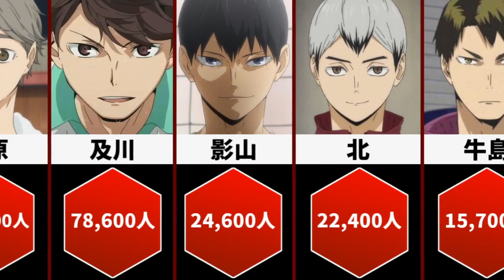How many characters in Haikyu have the same last name?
Hello anime fans! On this channel,
I deliver carefully selected anime works from various genres and eras in a ranking format.
In addition to rankings based on individual subjective opinions, we also welcome opinions and comments from viewers.

We cover a wide range of genres, from action to romance, fantasy to psychological, so you're sure to find your favorite!
In addition, we cover a wide range of works, from new works to masterpieces, so you won't miss any hidden gems.

Let's share the charm of anime and use it as a place for fun discussions and exchange of opinions.
We look forward to seeing where your favorite works rank!

【story】
One day, Shoyo Hinata, a petite boy, happens to see a Harutaka volleyball game being broadcast on TV, and is captivated by the dynamic ace of his hometown, Miyagi Prefectural Karasuno High School, who is known as the "Little Giant" and starts playing volleyball. Hinata had exceptional athleticism and spring, which more than made up for the physical disadvantage of being short, and a passion for volleyball. He was not in a good environment and missed opportunities to improve his skills.

【music】
DOVA-SYNDROME